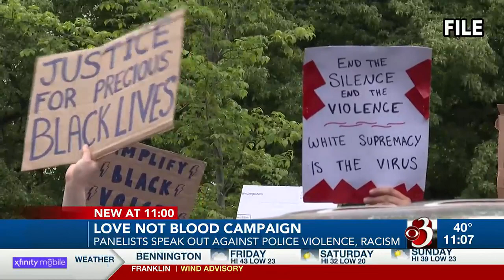Rutland Area and Windham NAACP host 'Love, Not Blood Campaign'